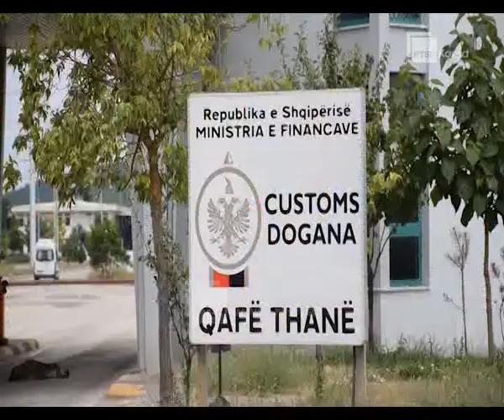Mbyllja e kufirit, problem për emigrantët